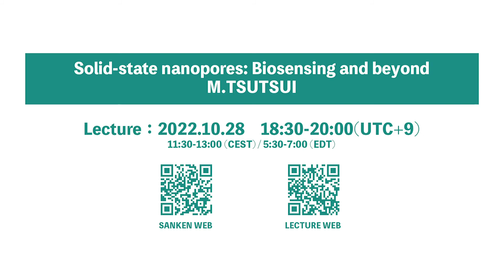Makusu TSUTSUI - Solid-state nanopores: Biosensing and beyond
SANKEN online Advanced Lectures (2022.10)
In this virtual study abroad program, online lectures are held with partner universities. These programs allow Osaka University students to attend lectures at partner universities overseas without actually visiting the partner universities.
Come and join our lecture series to learn how SANKEN has transformed science into real-life products!